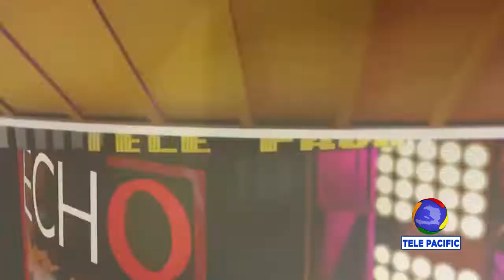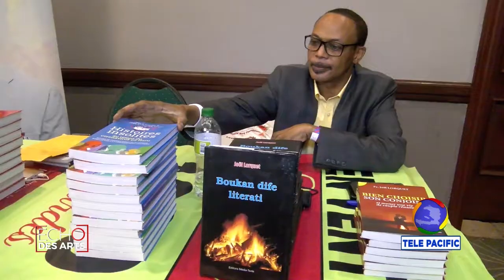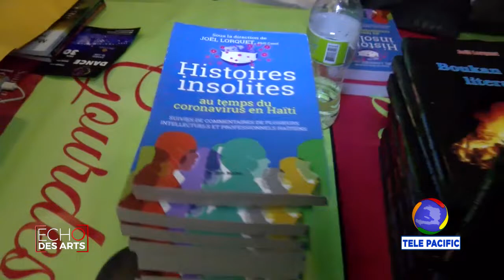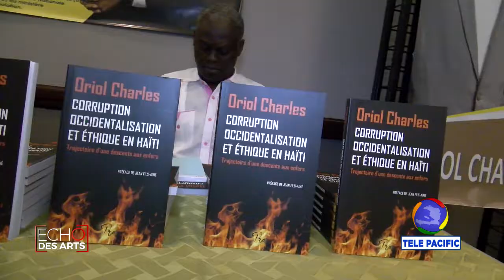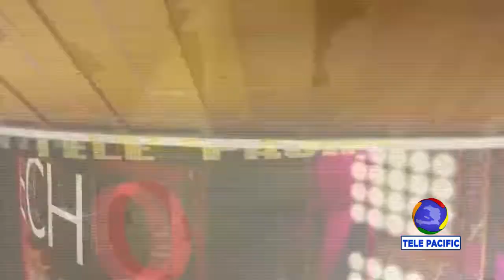ECHO DES ARTS - Fête des Mères 2022